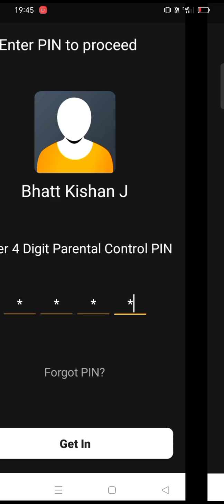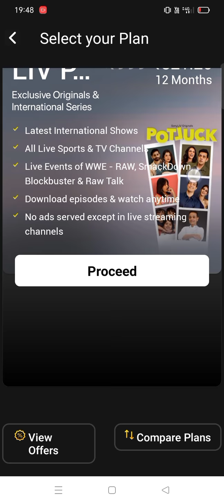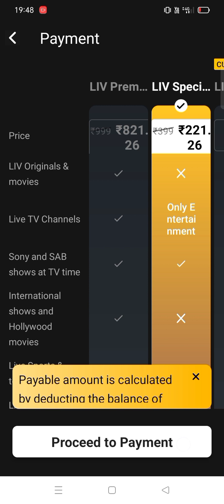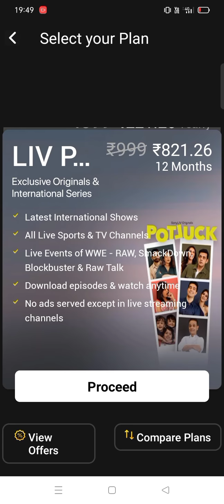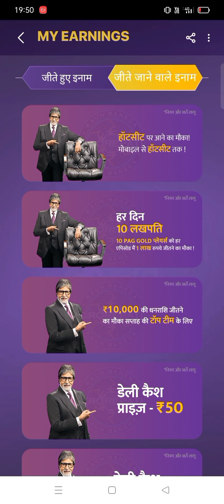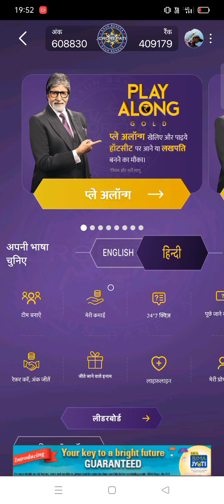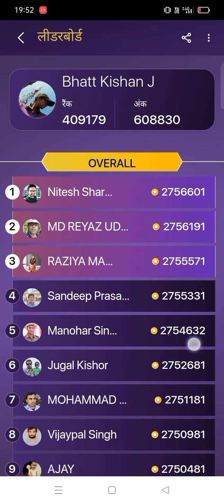how to play plya along gold | how subscription in Sony LIV for plya along gold| "1lakh rupees "🏠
namaste dosto,
dosto aaj main aapko bataunga KBC Play along gold ke bare mein aur, doston kaise sonyliv subscription liya jaaye vah bhi bataunga aur ,janenge ki Ghar baithe jeeto jackpot kaise selection pa sakte he